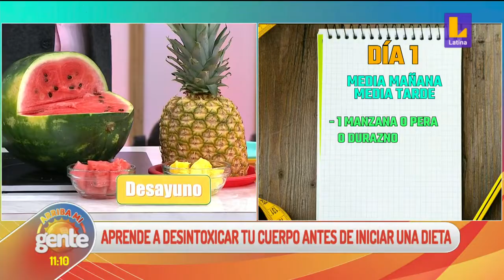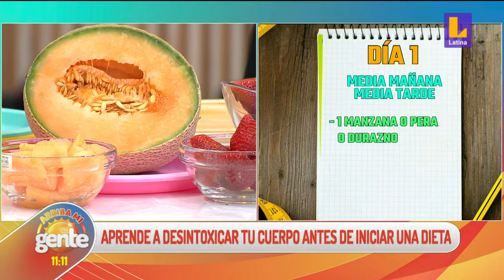🔴📹 ArribaMiGente | ¡Preparando el cuerpo del verano 2023!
🔴📹 ArribaMiGente | ¡Preparando el cuerpo del verano 2023! Nos visita el nutricionista Yacomo Casas para explicarnos como desintoxicar el cuerpo antes de iniciar una dieta.